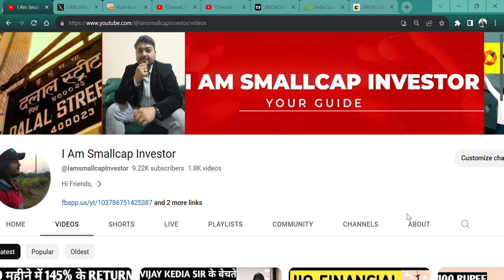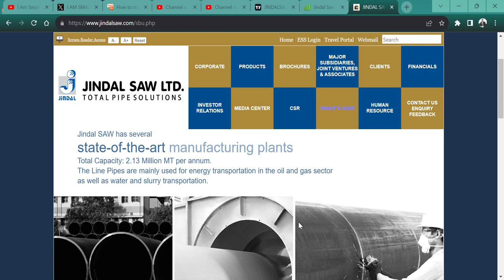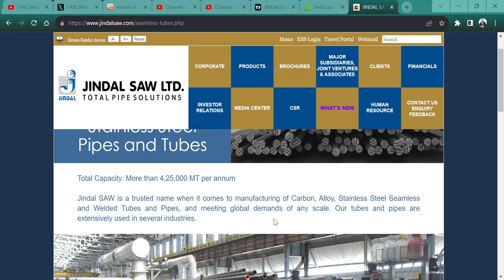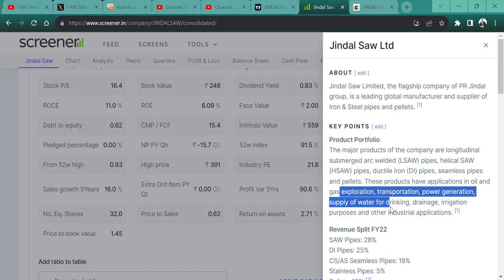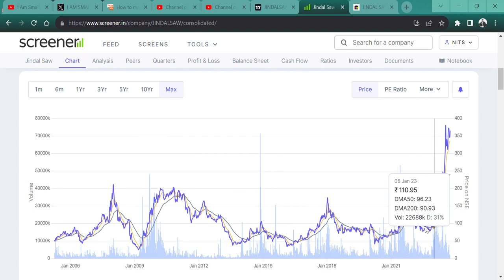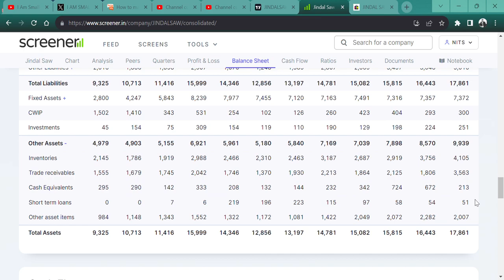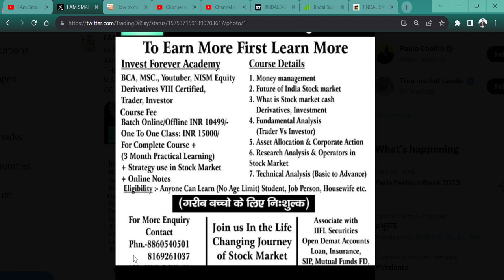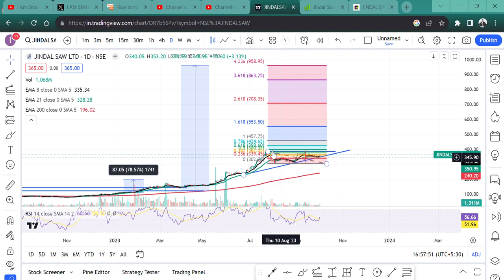6 महीने में 280% के RETURN🤑 || Jindal Saw Ltd 💲|| TARGET 900 RUPEE 🚀😉🎉😎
HI,
I am not a SEBI Registered BUT NISM CERTIFIED and have NO RECOMMENDATION.

Jindal Saw Ltd STEEL PIPE STOCK. STOCK RECOMMENDED AT 123 NOW 180 AND WHAT NEXT REMAINING FOR IT? WATCH THE VIDEO TO KNOW MORE?